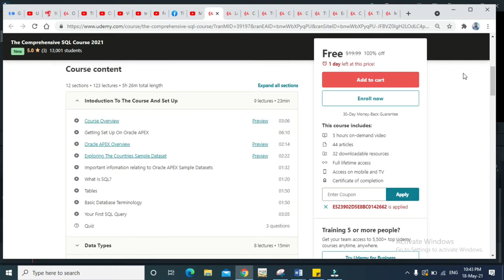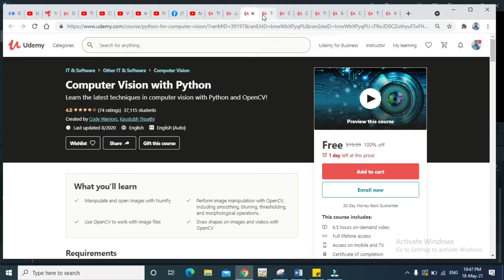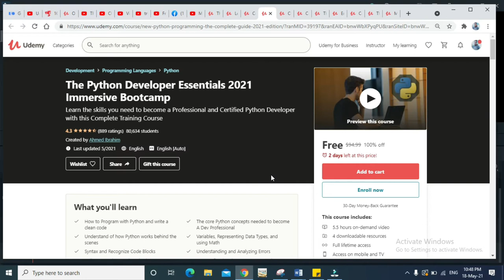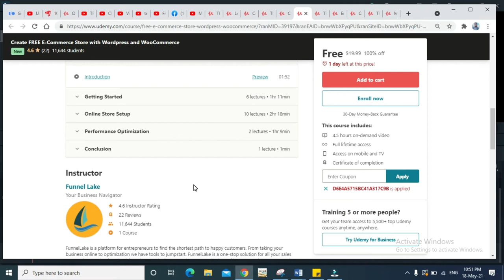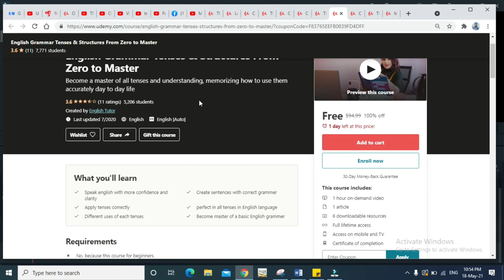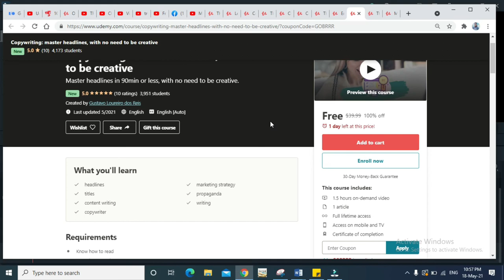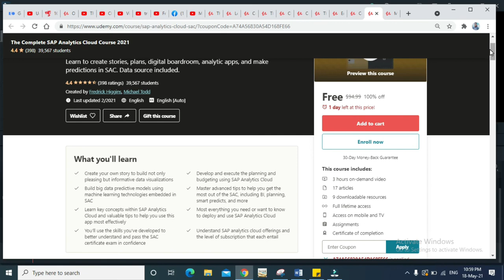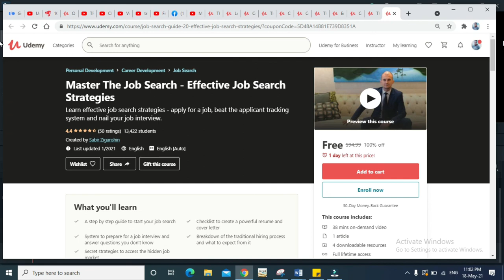100%free Udemy Courses 18-19 May 2021| Udemy Free Premium Courses Hurry up Coupons Limited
Hey Friends,
Assalamoalikum
In this video you will get info about some of the popular paid udemy courses which are offered for free by our coupons for today and tomorrow only.

course no. 1 shorturl.at/epJTU
course no. 2 shorturl.at/doBW2
course no. 3 shorturl.at/epDEG
course no. 4 expired
course no. 5 shorturl.at/ceE12
course no. 6 shorturl.at/abuC0
course no. 7 shorturl.at/osBJ9
course no. 8 shorturl.at/psuyE
course no. 9 shorturl.at/abqP4
course no.10 shorturl.at/foBL2
course no.11 shorturl.at/ezLX5

I hope you will like this video, and if you learn something useful and interesting then I request you to please support our cause and share our videos in your circles friends etc. We dont want any single penny.We only need your encouragement & recognition to grow our channel.

۔اگر آپ کو ہماری یہ ویڈیو پسند آئے تو لائک اور شئیر ضرور کریں۔
اور اگر آپ نے ھمارا چینل ابھی تک سبسکرائب نہیں کیا تو جلدی سے سبسکرائب کریں۔